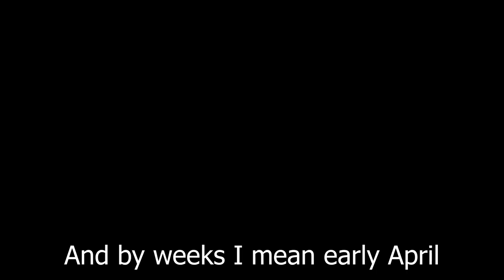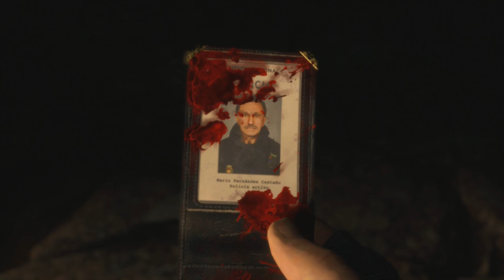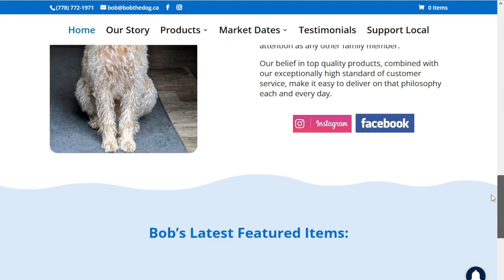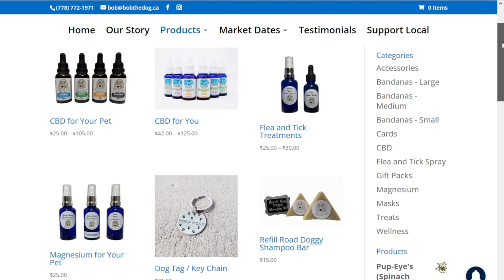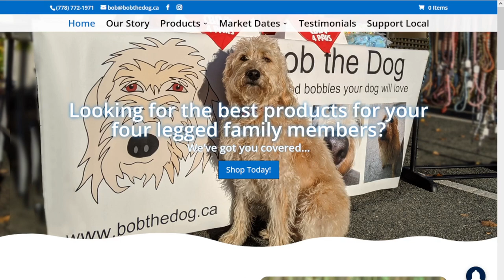I Broke My Knife Early | Resident Evil 4 Remake Demo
Late but finally got the Resident Evil 4 remake demo out. Hope you enjoy.

Resident Evil 4 is a 2023 survival horror game developed and published by Capcom. It is a remake of the 2005 game Resident Evil 4. Players control the US agent Leon S. Kennedy, who must save Ashley Graham, the daughter of the United States president, from the mysterious Los Illuminados cult. The remake builds upon the original game with an updated plot, new visuals, characters, cast, and improved gameplay.